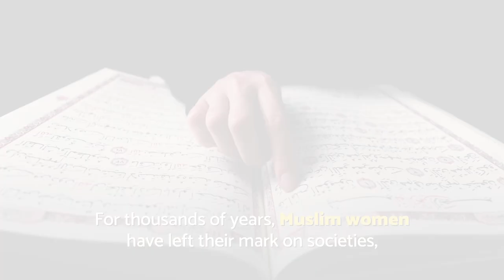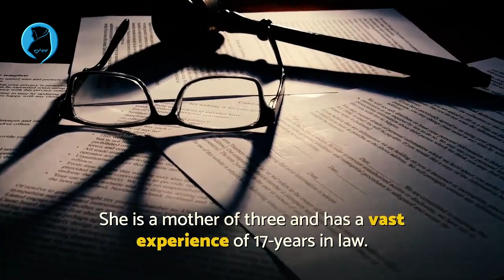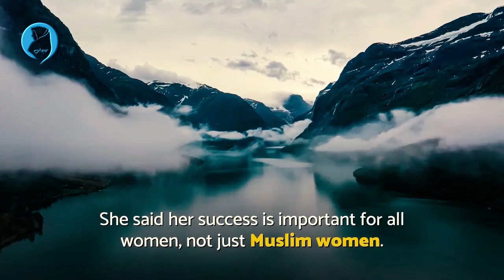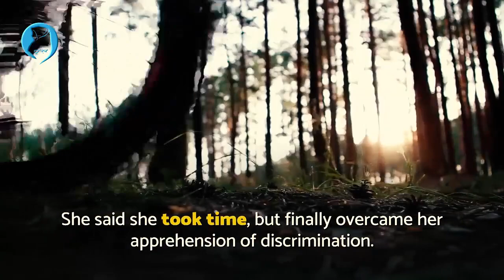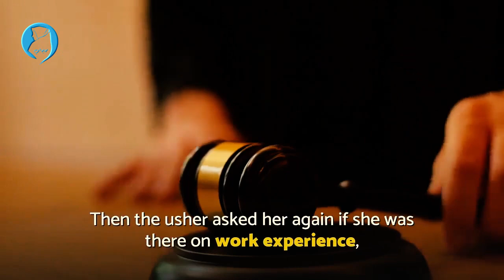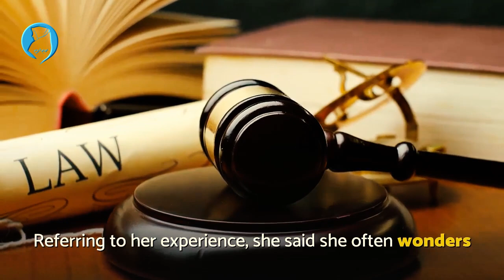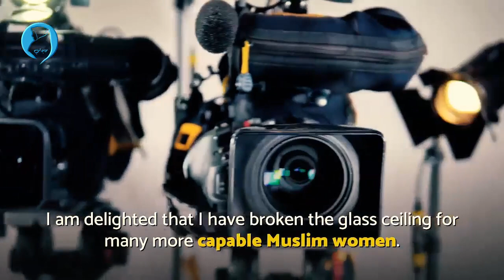The First Hijab Wearing Judge in The UK: Raffia Arshad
Meet Raffia Arshad, a 40-year-old British-Pakistani Muslim, who was appointed as the first ever hijab-wearing deputy district judge in the United Kingdom. She is a mother of three and has a vast experience of 17-years in law. Raffia’s husband is a doctor and an Islamic scholar who completed a diploma in Islamic Jurisprudence and coaching while working as a barrister.